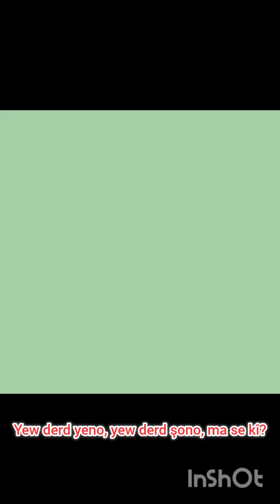MELA MEHMEDÊ NÊRIBIJ-YEW DERD YENO YEW DERD ŞONO